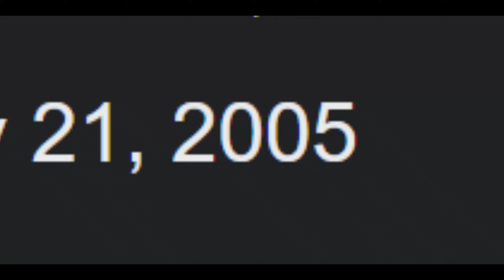Nick All Star Brawl 2 *IS* Something Great!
Thank you so much to Sandbox Strategies and GameMill Entertainment for sending me the game early I super appreciate it! Nickelodeon All-Star Brawl 2 is Nick's second attempt to follow in the footsteps of Nintendo's Super Smash Bros! Was it a better attempt this time around? Let's find out! Let's NitPick Nickelodeon All-Star Brawl 2!
Like my OC? Play him in Sonic Adventure 2 with the official mod made by UsagiDood!

Nickelodeon All-Star Brawl 2 is an upcoming crossover fighting game developed by Ludosity and Fair Play Labs, and published by GameMill Entertainment. It is the sequel to Nickelodeon All-Star Brawl (2021) and an entry in the Nickelodeon Super Brawl series. The game is scheduled for release on November 7, 2023, for Nintendo Switch, PlayStation 4, PlayStation 5, Windows, Xbox One, and Xbox Series X|S.

Like the previous game, Nickelodeon All-Star Brawl 2 is a 2D platform fighter featuring characters from various Nickelodeon franchises. Gameplay has been updated from the previous entry, with all characters' movesets having been revised and given new horizontal attacks, and new mechanics being added such as aerial dodging and dodge rolling. During gameplay, a new "Slime Meter" can be built up by attacking opponents and used in different ways, such as powering up special attacks, performing attack cancels, and activating powerful character-specific "Super" abilities.

A new single-player campaign has been added, in which players must stop Danny Phantom villain Vlad Plasmius from conquering the multiverse. Players progress through nodes that each feature different challenges and special rules, including boss battles and character-specific nodes. The campaign features roguelike mechanics, with players unlocking new characters and equippable power-ups that can carry over to subsequent runs.

The game also features a refined arcade mode, along with new mini-games and modes such as a boss rush. Certain stages have been updated to feature selectable alternate layouts. In addition, support for cross-platform play has been added to the game's online multiplayer.